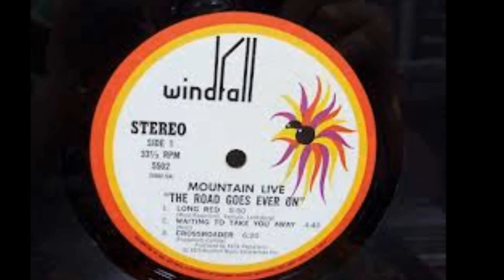MOUNTAIN LIVE - NANTUCKET SLEIGHRIDE - THE ROAD GOES EVER ON - FULL 17 MIN. VERSION - HQ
THIS IS THE FULL VERSION FROM THE LIVE "THE ROAD GOES EVER ON" ALBUM..ARGUABLY THE BEST VERSION EVER. IT'S BEEN ONE OF MY TOP 10 SONGS EVER SINCE THE FIRST TIME I HEARD IT IN CONCERT WHICH WAS AT THE SHERATON IN HYANNIS MA. IN '71.  IT'S ONE OF THOSE SONGS THAT GIVES ME A CHILLY RUSH UP MY SPINE TO THE TOP OF MY HEAD EVERY TIME THE FINAL REFRAIN BLASTS IN...TURN IT UP !